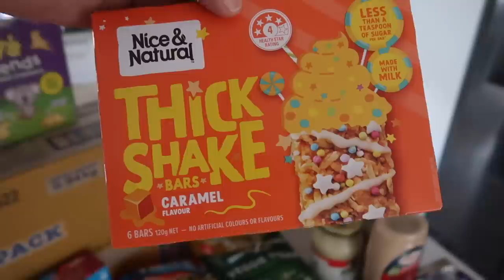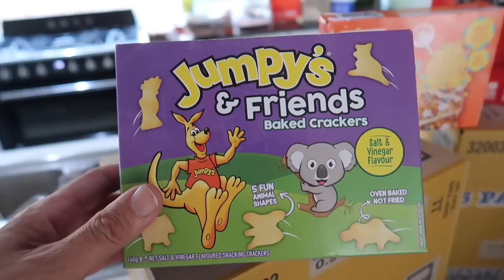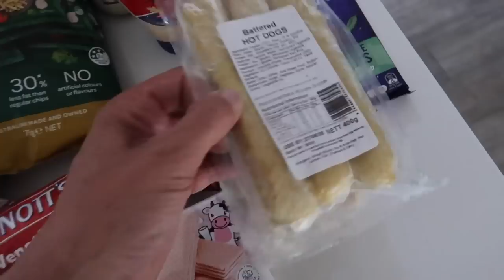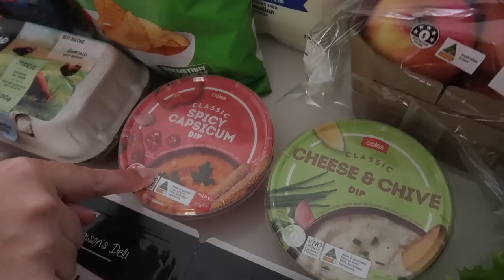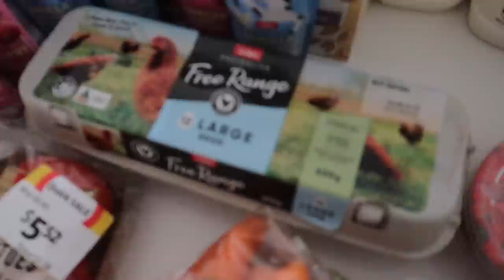*NQR Snack Haul* $160 Grocery SHOP & HAUL | NQR, COLES, IGA | Large Family Vlog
One of a Dozen are a large blended family made up of Troy (46), Rachel (40), Jaiden (23), Ethan (22), Elijah (21), Caleb (19), Baden (17), Jade (16), Rori (16), Ebony (16), Elliott (7), Sebastian (5) and Violet (2).